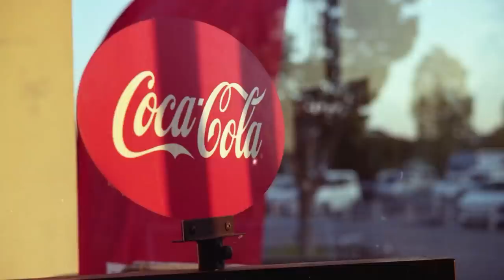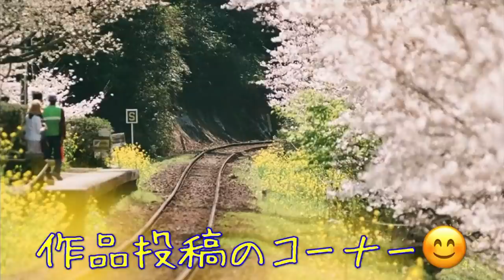αショックの末弟、ミノルタα5000で写真撮りました😊 カメラプレゼントは終了致しましたm(_ _)m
80年台半ばに大旋風を巻き起こした、ミノルタαシリーズ。α7000で一眼レフカメラの販売シェア1位を奪取したミノルタが、その普及機として発売したのがα5000です。

普及機としての能力は？当時のレンズの写りは？実際に撮影してみました😊

使用機種
ミノルタα5000  AF ZOOM 35-70f4.0（22）

コダックGOLD200